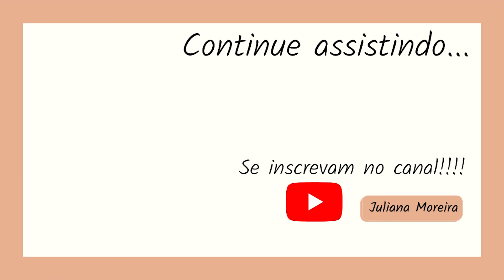Meus Top 5 Iluminadores | VEDA17 | Juliana Moreira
Oi gente no video de hoje, mostro Meus Top 5 Iluminadores, que amo e são meus queridinhos que sempre uso e amo.
Meus Iluminadores acho que depois de base, que sou viciada, sou também viciada em iluminador, sério. Adoro ficar um uma pele iluminada e bonita.
Então escolhi aqui da minha coleção de maquiagem Meus Top 5 Iluminadores e quero indicar pra vocês também.
Ilumiandor é algo que vai durar muito na sua coleção de maquiagem, pois um pouquinho apenas, já consegue brilhar muito no seu rosto.
Os iluminadores podem ser usados como sombra também, ficar muito bonito e uma maquiagem mais natural, se você usar só ele.
Gosto dos iluminadores em pó que acho mais fácil para aplicar, e hoje em dia tem muitos cremosos e liquidos que podem ser usados no rosto e corpo, que fica uma proposta de maquiagem mais interessante, dependendo do momento de uso.
Se você gosta de usar Iluminador, comenta aqui em baixo e deixa eu saber qual você mais gosta.

🤍ME CONHEÇAM:

Meu nome é Juliana, sou de SP e estou morando em Toronto provínca de Ontario no Canadá junto com eu marido e meu cachorrinho Bruce há 1 ano.

Adoro falar sobre o mundo da beleza, maquiagem e  mostrar um pouquinho da vida e curiosidades do Canadá.

Meu instagram: @jumoreiramake ou @juunocanada

Beijinhos e até o próximo video.